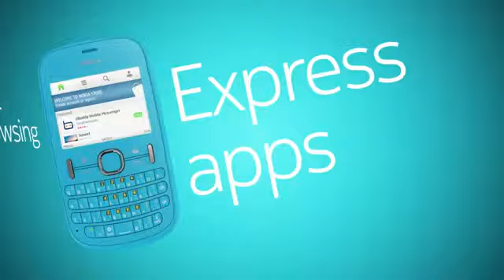nokia asha 200 younis mobile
YOUNIS MOBILE 29 main hall road lahore.
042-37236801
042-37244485